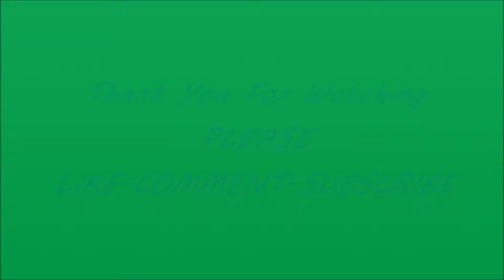GTA V Story Mode Complications